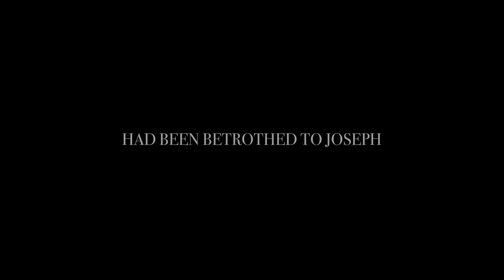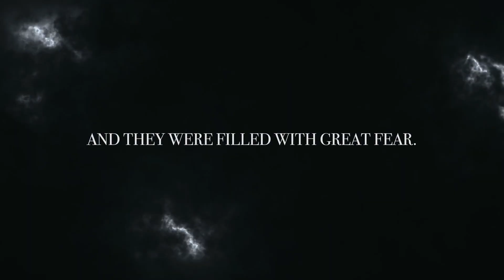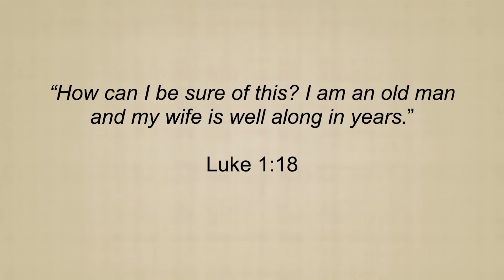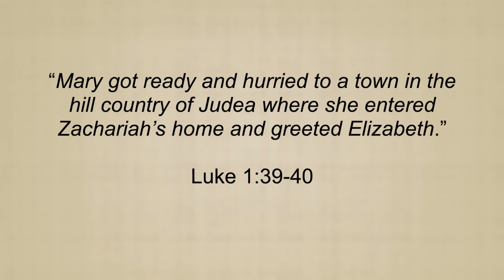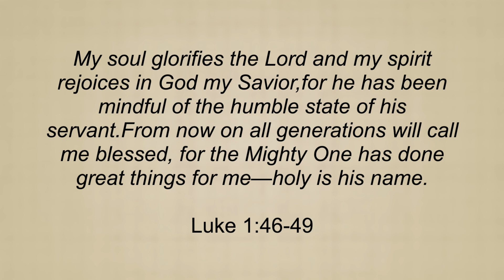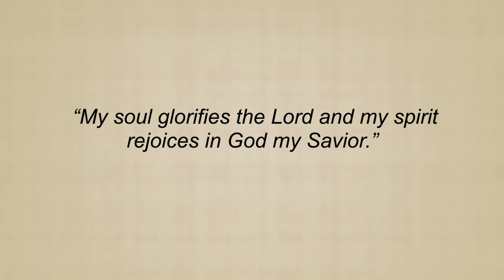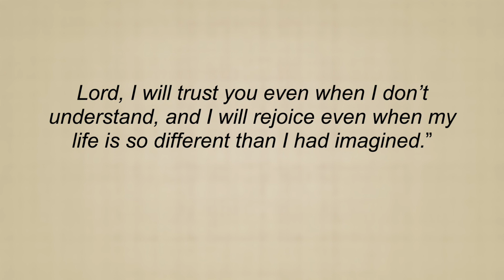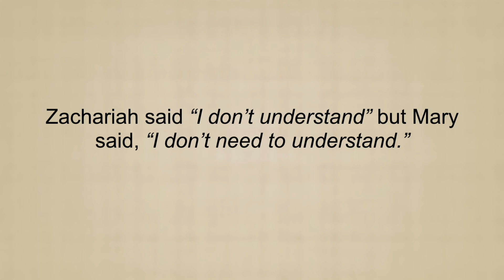Surrendering Our Dreams to God